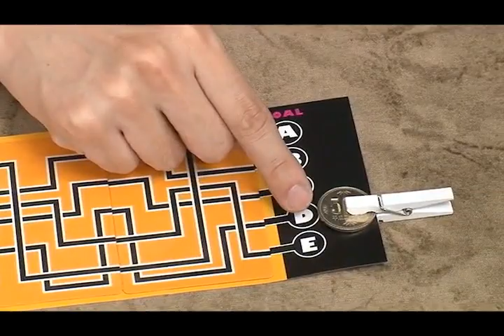Magic Maze Tenyo